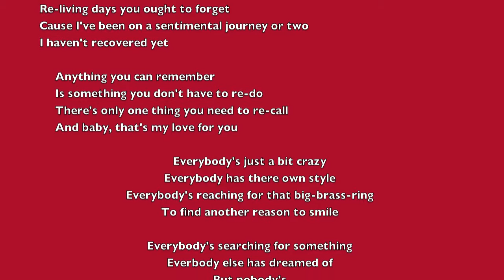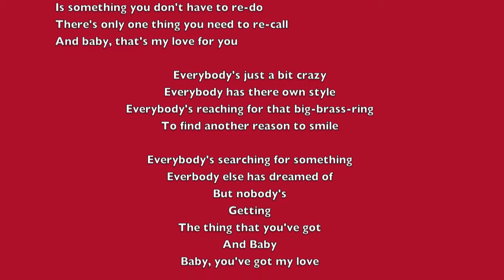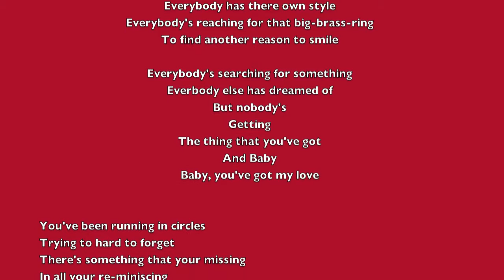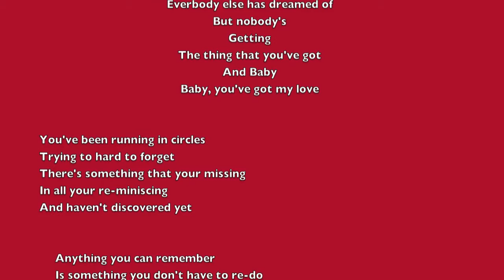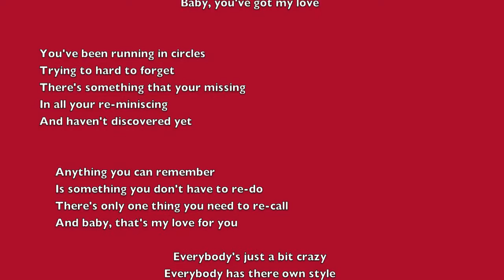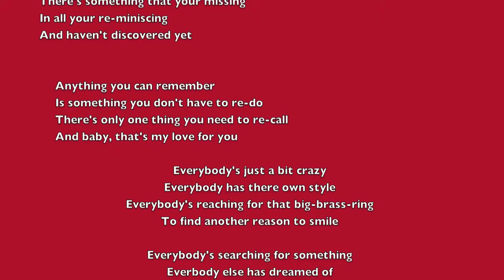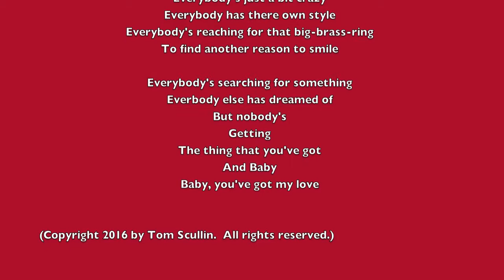Tom Scullin Lyrics (Music Lost): "Merry Go Round"